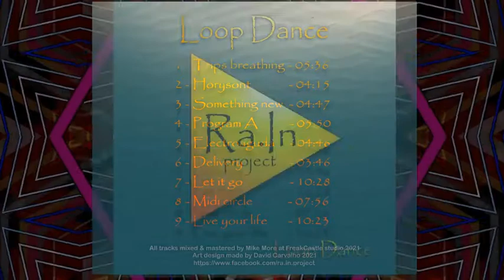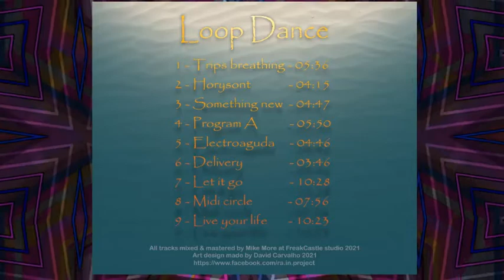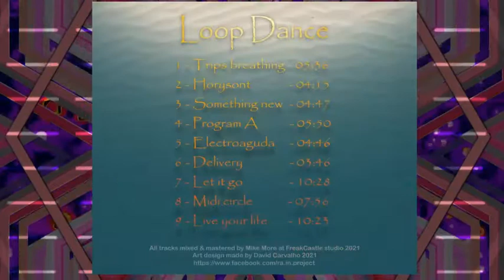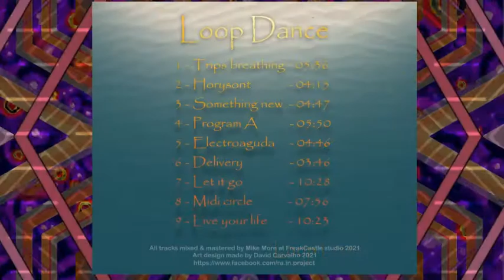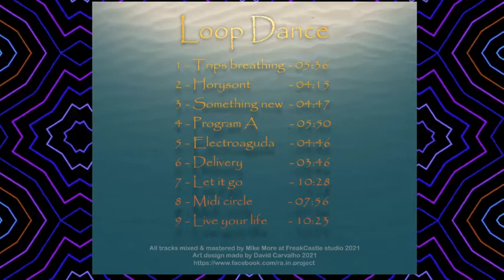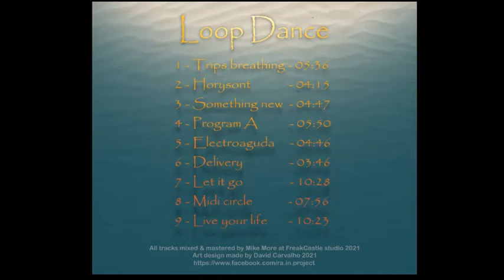Rä.In.Project - Let it Go - "Loop Dance" Album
Let it Go - 7th track of "Loop Dance"- Ra.In.Project's Album
FreakCastle studio - 2021

Original Composition - Mike More

OUT NOW !!
Loop Dance Album
Track List
01-Trips Breathing
02-Horyzont
03-Something New
04-Program A
05-Electroaguda
06-Delivery
07-Let it Go
08-Midi circle
09-Live your life

Art Design made by @David Carvalho